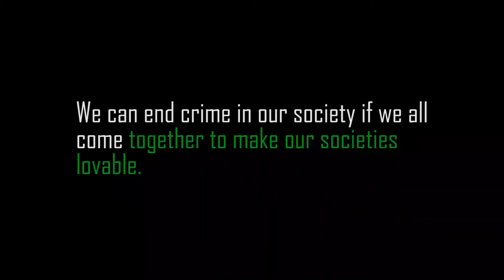Environmental clean up exercise in informal settlements.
Youths from Korogocho and Majengo volunteering in clean up exercise instead of engaging in criminal acts.
The youth group has eventually created a good relationship with security agencies and residents making the community a peaceful, clean and livable society.
The youth groups have become a good example of environmental conservatives an act that all citizens should follow. Environmental clean ups is everyone's responsibility.